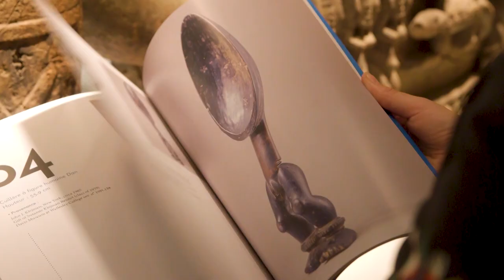DAN Dancing with Spoons - La danse des cuillères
For TEFAF Maastricht 2019, and for his 19th participation Bernard de Grunne will present a unique group of eight anthropomorphic spoons from the Dan tribe in Ivory Coast called wa ke mia.
Bernard de Grunne published a comprehensive catalogue raisonné of a corpus of the 42 human shaped Dan spoons known together with a bilingual translation of a remarkable essay on this topic originally published in German by Hans Himmelheber in 1965 in German, as well as Dr.  Eberhard Fischer’s comments.